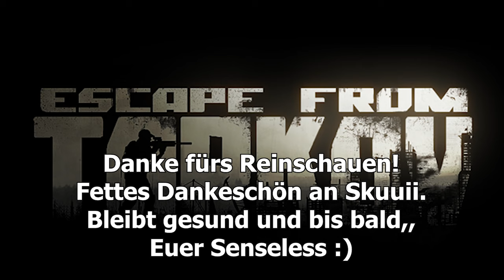EFT ☠️ Mario und Luigi - First Contact ☠️ Escape From Tarkov 096 | deutsch german Gameplay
Moin, Leute

und willkommen zu meiner ersten Runde EscapeFromTarkov (EFTde) mit dem lieben Skuuii. Ich bin kein Profi-Cutter, was das Schneiden der Videos angeht. Aber ich hoffe, es gefällt euch. Ich hab viel, viel Liebe beim Schneiden hinein gesteckt.
Auf jeden Fall war ich Mega aufgeregt, aber auch mega happy mit Skuuii zocken zu können.

Euer